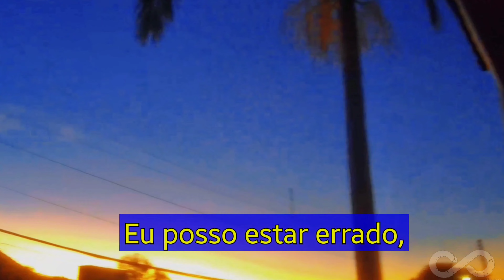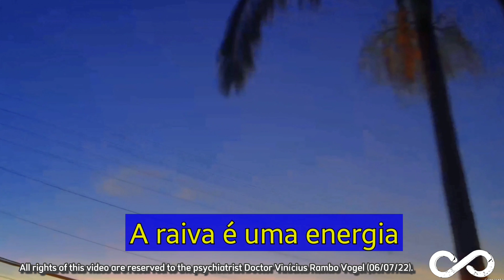Standpoint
Cover version of the Brazilian rock band called Legião Urbana.  The song is called "Rise" and is by the British post-punk band Public Image Ltd (also abbreviated as PIL).